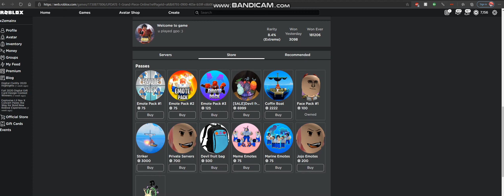GPO/Buying Inf notifier